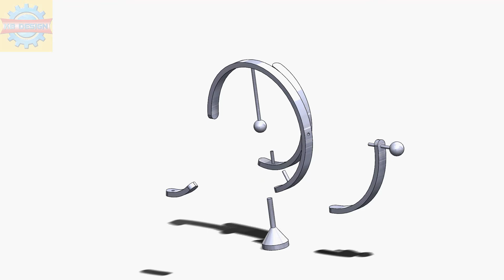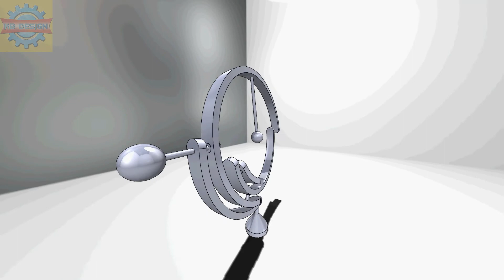Mechanism 38 | Triple pendulum | Solidworks Animation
Triple pendulum | Solidworks Animation